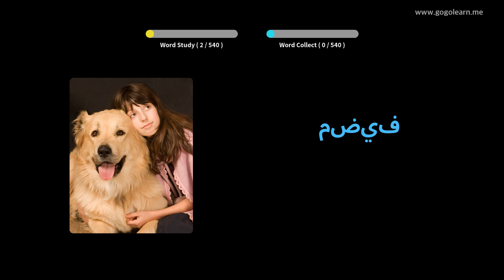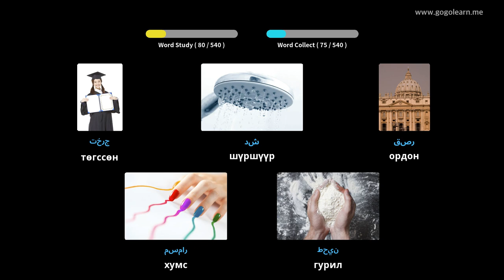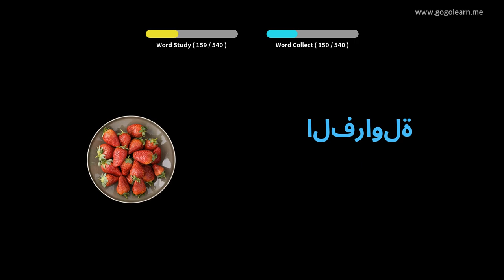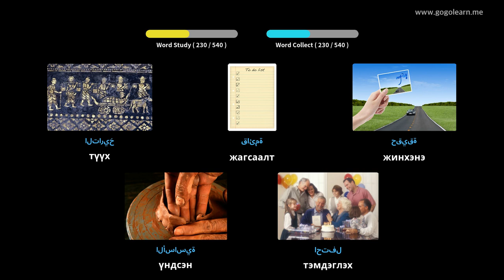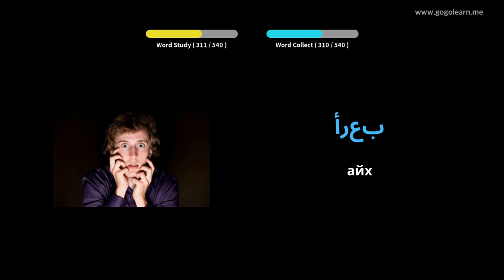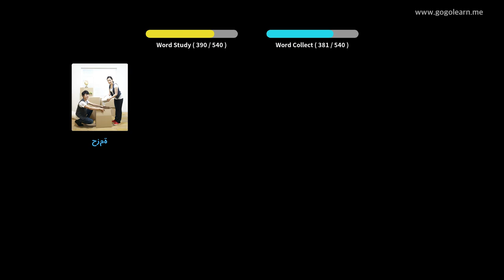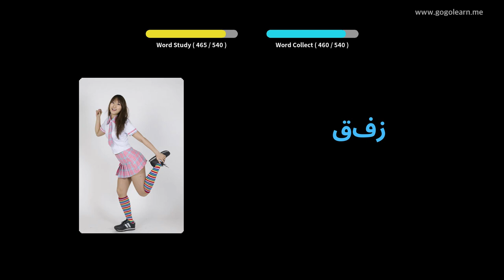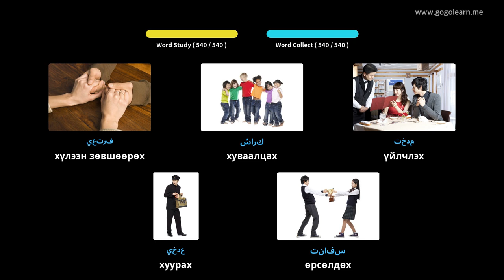Араб хэлний тайлбар толь бичгийн үндсэн дунд сургууль | Golearn